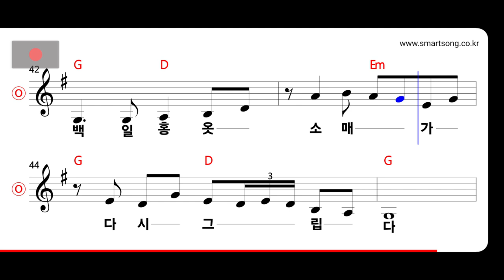진방남 - 고향만리 사랑만리 MR